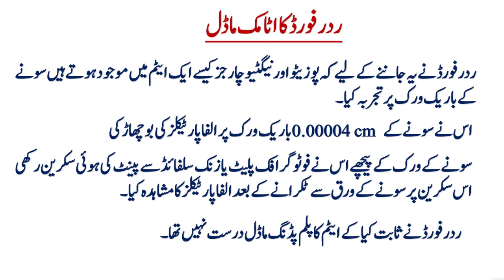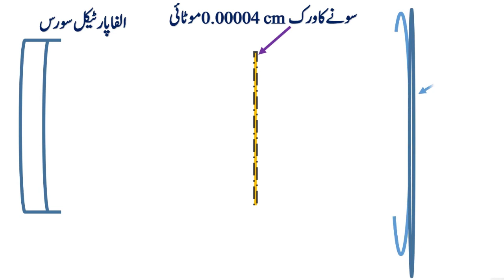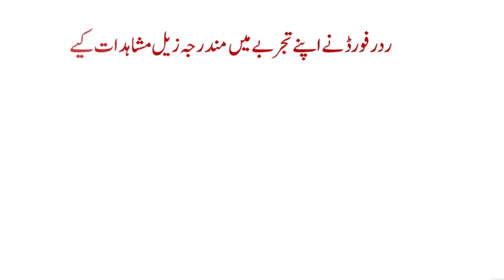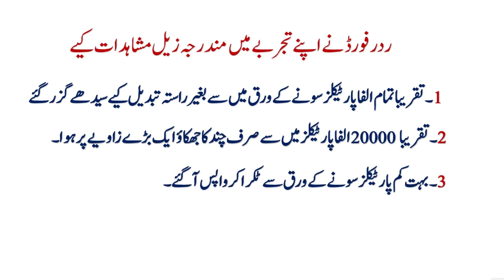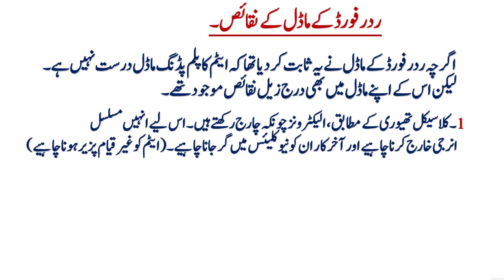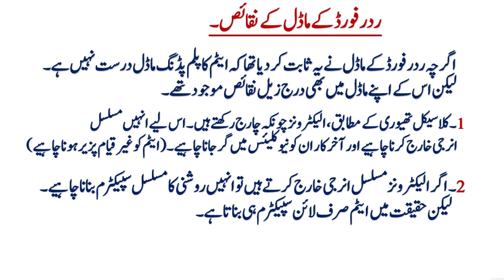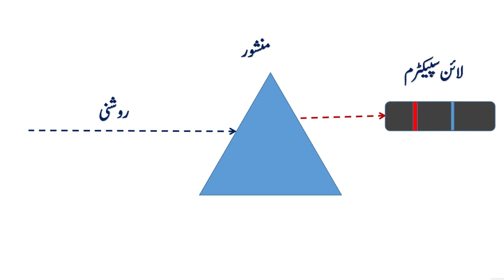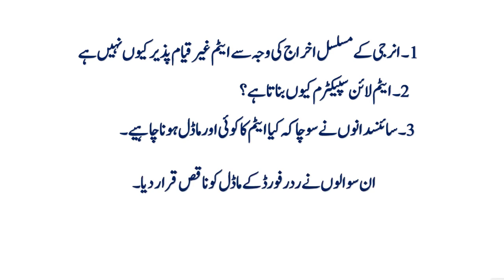chemistry class 9 chapter 2 in urdu medium | rutherford atomic model | waqar ul hasan Academy